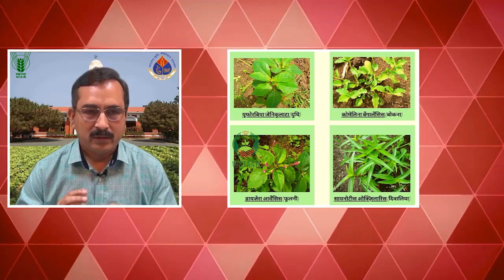सोयाबीन की किस्में, सोयाबीन की खेती की तकनीकें